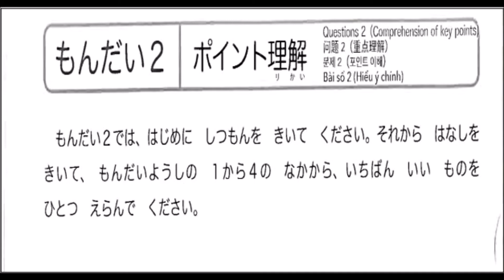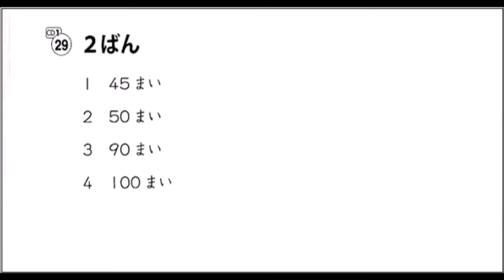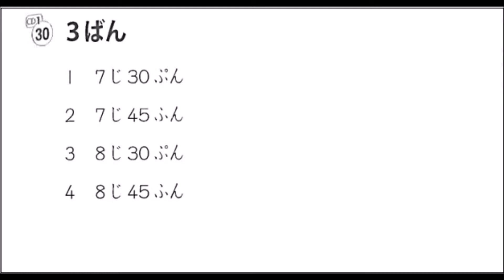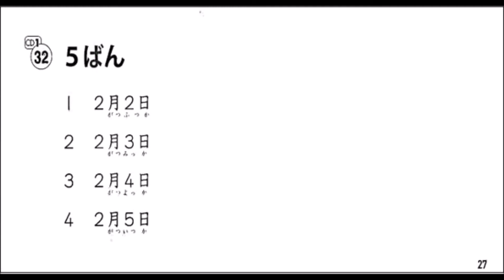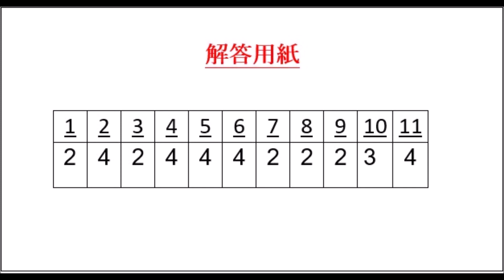聴解 N5 #3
ការស្តាប់ ភាសាជប៉ុន / Japanese listening N5 សូមថ្លែងអំណគុណសំរាប់ការទស្សនាវីដេអូបង្រៀននេះ ។ សាលាពាណិជ្ជសាស្ត្រតាយ៉ាម៉ា យើងខ្ញុំមានបង្រៀនភាសាជប៉ុនសំរាប់វគ្គ២ឆ្នាំ និងបង្រៀនវគ្គ៦ខែ សំរាប់អ្នកចង់ទៅធ្វើការប្រទេសជប៉ុនផងដែរ ។ បើមានចំណាប់អារម្មណ៍អាចចូលទំព័រហ្វេសប៊ុកខាងក្រោមសំរាប់វគ្គ២ឆ្នាំ ទំព័រហ្វេសប៊ុកសំរាប់អ្នកចង់ទៅធ្វើការនៅប្រទេសជប៉ុនវគ្គ៦ខែ jlpt grammar, jlpt grammar n5 test, jlpt grammar n4, jlpt grammar n2, jlpt grammar n3, n1 jlpt grammar, jlpt n4 grammar practice test